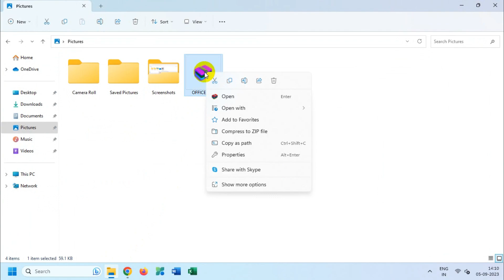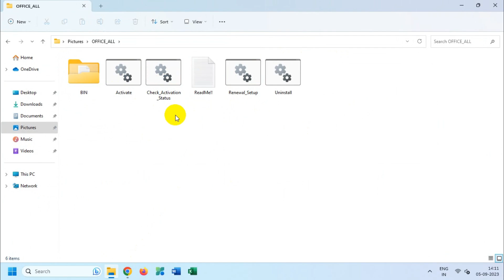[Fix] The Archive Is Either In Unknown Format Or Damaged Error